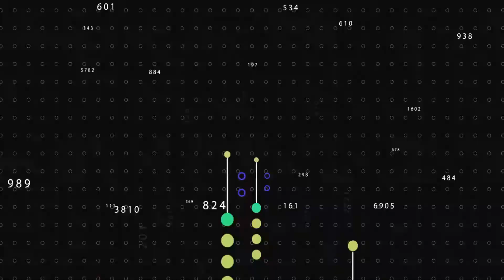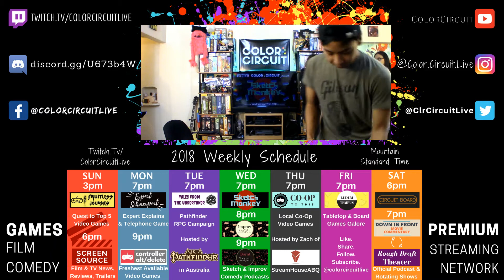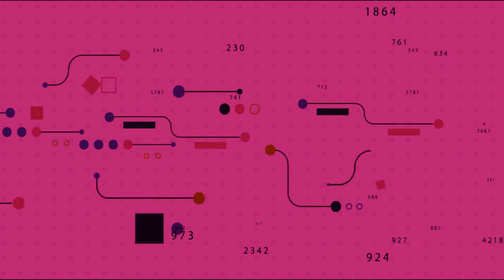Sketch Monkey Episode 6, Improv Bagel, and Burnt Bagel